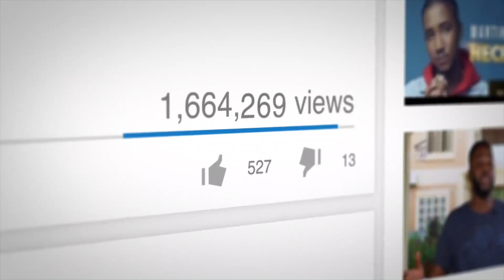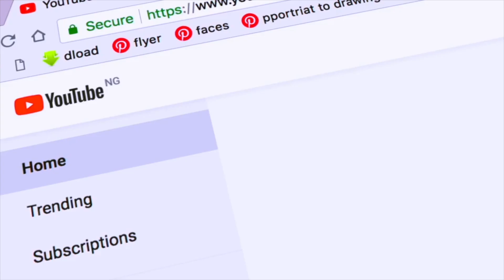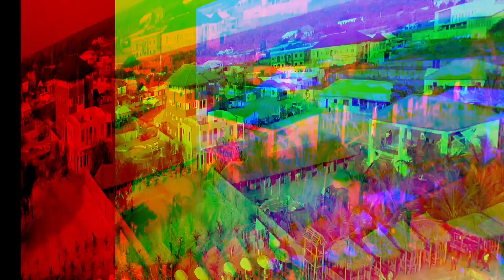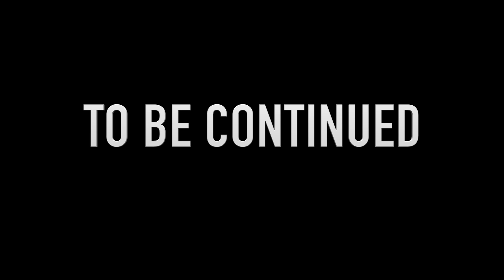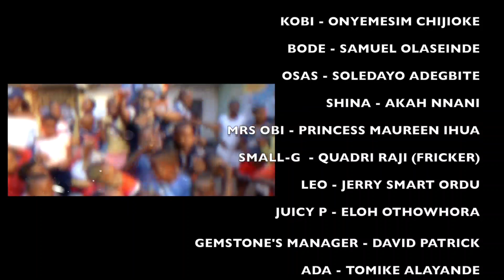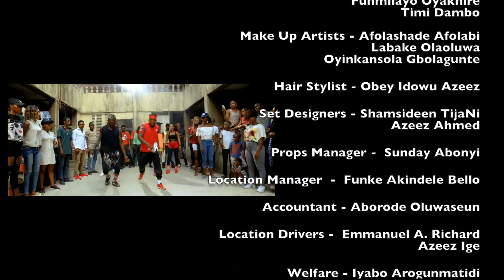INDUSTREET S2EP6 - END OF THE ROAD (Part 1)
On this week's episode of Industreets, Sonorous and Ahmed goes into a serious argument as to why Ada was arrested.Was Small G able to gather funds for his operation ? Or will he still be needing a surgery ?

All the Amazing Songs from the Hit Television Series INDUSTREET Season 2 are available for your listening pleasure on Itunes and Spotify. .